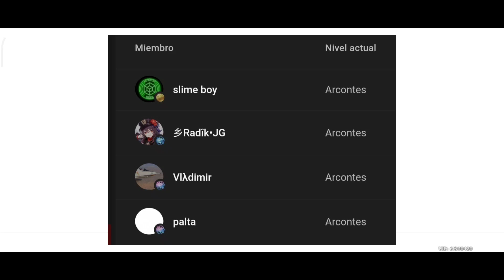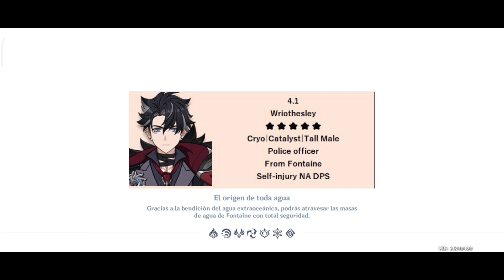TIENES que SABER ESTO de los NUEVOS PERSONAJES de FONTAINE | GENSHIN IMPACT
Que onda razita ✌️
🔴 En este video hablaremos de los próximos personajes de fontaine, ¿que rol tendrán?, ¿que arma utilizarán? y ¿que elemento serán? Vení, que te lo cuento todo!

Bienvenidos sean a mi canal en dónde te mantendré informado de las últimas noticias relacionadas a Genshin Impact y Honkai Star Rail ✨ También te proporcionaré algunas guías sobre el contenido más reciente del juego.
Espero cada uno de los videos sea de su agrado y los ayude. 🙏

✨ MIS REDES ✨

Nuestra META es llegar a los 10k 🙏

[TEMAS IMPORTANTES]
Genshin Impact fontaine
genshin impact furina
genshin impact furina gameplay
furina de fontaine
furina kit
furina focalors
focalors genshin
focalors leak
focalors habilidades
furina habilidades
focalors genshin impact
en que verison viene focalors
en que version sale focalors
arlecchino genshin impact
arlecchino leaks
preservadora de nubes jugable
informacion personajes de fontaine